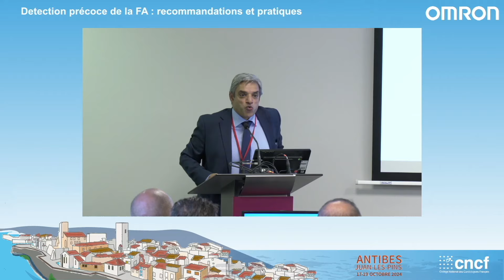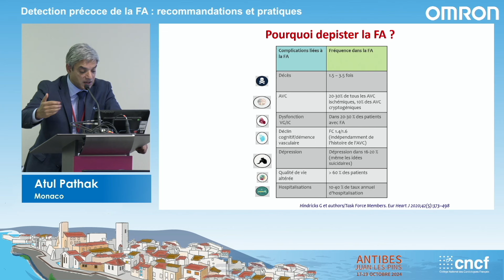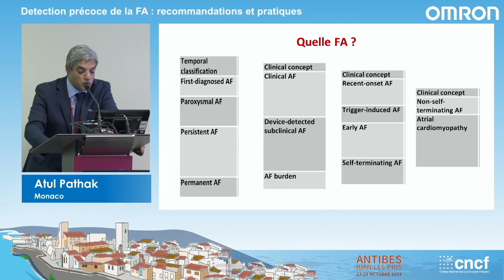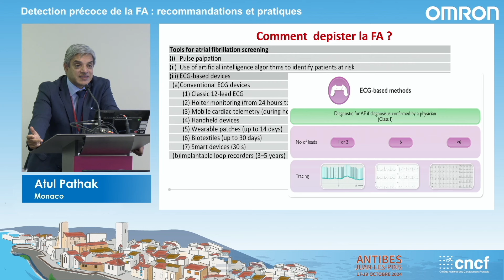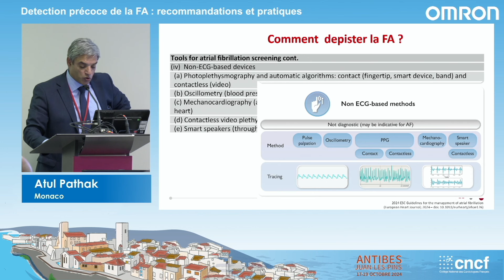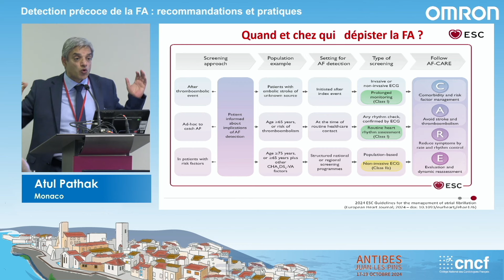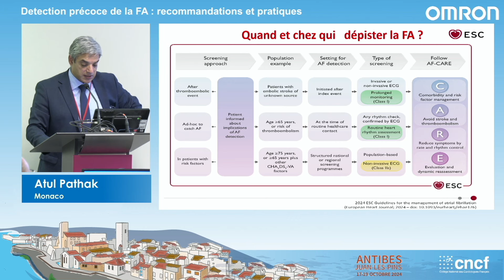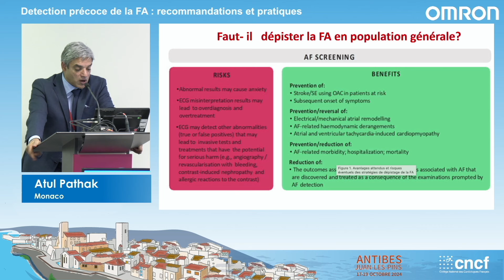Dépistage de la FA en population état des lieux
Prof. Atul Pathak presenting during the CNCF2024 on 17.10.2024 OMRON symposium: Détection précoce de la FA : recommandations et pratique